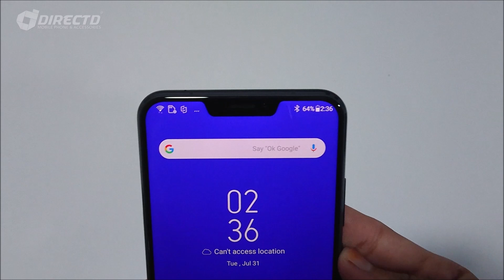Asus Zenfone 5Z - One of the most affordable Snapdragon 845 smartphone to date!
Excellent camera?  ✅
Responsive performance? ✅
Price below RM2000? ✅

With price starting from RM1,899 for 6GB RAM + 128GB storage variants, Asus Zenfone 5Z is definitely one of the best valued flagship smartphone money can buy.

Key features:
• 6.2” FULLView | FULL HD+
• SDM845 Snapdragon 845
• Expandable up to 512GB
• Android Oreo | Dual hybrid sim
• 3300 mAh battery | Fast charging
• Original set, 1 year warranty by ASUS Malaysia

Available color : Midnight Blue and Meteor Silver.

Pricing:
6GB RAM + 128GB ROM @ RM1899
8GB RAM + 256GB ROM @ RM2299

DirectD - ASUS Malaysia Premium Partner & Concept Store Partner. BUY WITH 100% ASSURANCE.